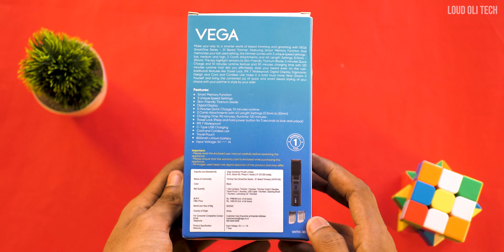₹1299 குறைந்த விலையில் இவ்வளவு வசதியா!!! VEGA Smartone Series Trimmer S1 and S2 Review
VEGA Smartone series Trimmer S1 and S2 Unboxing and Review in Tamil - LoudOli Tech

This video is about unboxing and Review of VEGA Smartone series Trimmer VEGA S1 and VEGA S2 it's a low price and best trimmer for men, for under 1500 the trimmer offer lots of feature, we clearly explained about it features and functions in the video ,also both trimmer comes with 1 year warranty plus the trimmer sound is very less

Chapters:
00:00 - Intro
00:33 - VEGA S1 & S2 Unboxing
01:20 - VEGA S1 & S2 Review
05:40 - VEGA S1 & S2 Price and conclusion